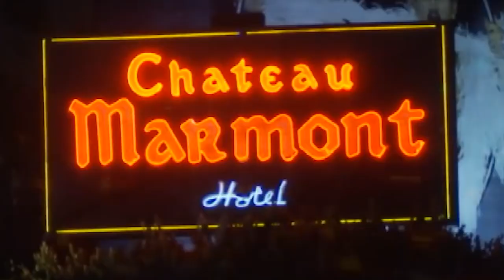The Hauntings of Chateau Marmont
In this video, we break down The Hauntings of Chateau Marmont.